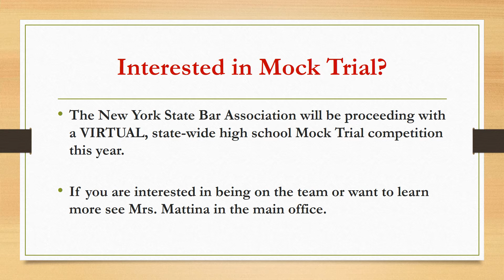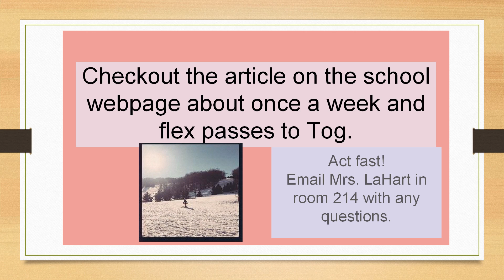Digital Announcements November 17th